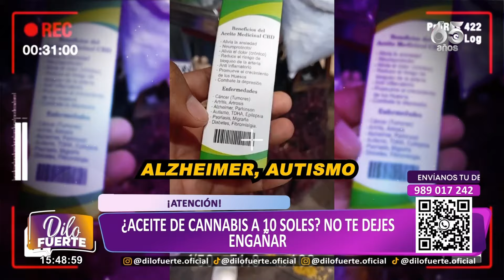Vendedores ambulantes ofrecen productos falsos como aceite de cannabis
Vendedores ambulantes instalados en un mercado clandestino en el centro de Lima están ofreciendo productos que presentan como aceite de cannabis, los cuales podrían causar graves daños a la salud.
El programa ‘Dilo Fuerte’ descubrió que estos vendedores ofrecen el producto a bajo costo, asegurando que puede curar el cáncer, tumores malignos, Alzheimer, autismo, diabetes, entre otras enfermedades.
“Este aceite cura el cáncer. Cuando alguien sufre demasiado dolor y no tolera las pastillas, puede consumir aceite de cannabis”, explicó una de las vendedoras, quien lo ofrece a 10 soles el producto.
Una ciudadana cuyo hijo padece esclerosis compartió que el aceite de cannabis puede ser beneficioso para la salud; sin embargo, advirtió que no se vende en cualquier lugar y que su precio es elevado. “El costo depende de los miligramos que contiene el frasco; la concentración cuesta de los 250 soles en adelante”, señaló.
FALSO
Para revelar la composición real del producto vendido en el mercado negro, el programa contactó a laboratoristas, quienes realizaron los análisis pertinentes. El estudio determinó que el contenido no tiene la consistencia del aceite de cannabis auténtico y carece de registro sanitario, lo que evidencia que no cuenta con estudios de seguridad y eficacia para su consumo.